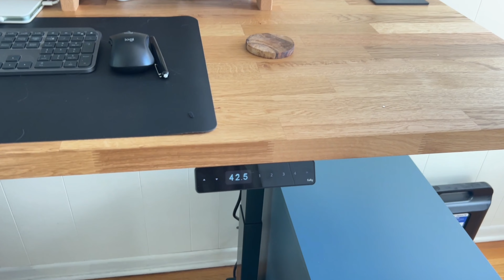北美装修干货｜IKEA宜家办公桌大改造｜自制升降办公桌｜DIY IKEA Adjustable Standing Desk Hack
IKEA 升降桌DIY产品清单
IKEA counter top
IKEA Alex drawers
Table stand
Cable organizer
Cable tie